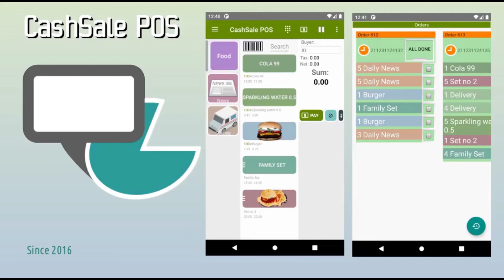CashSale POS Presentation